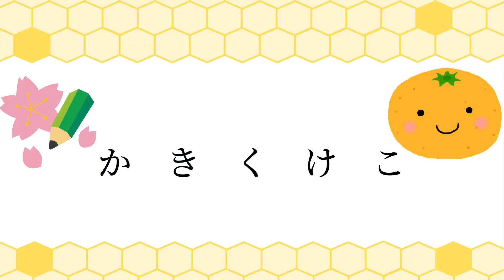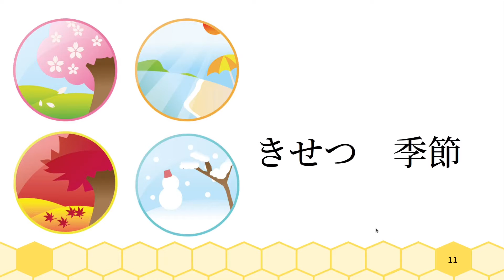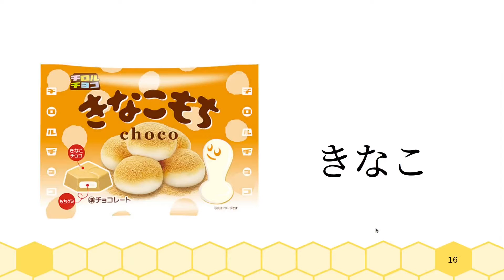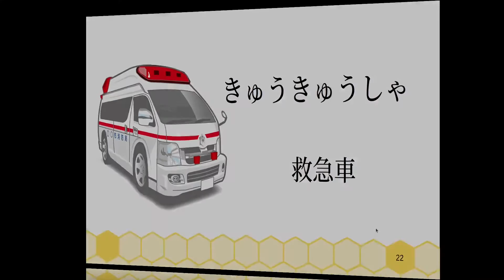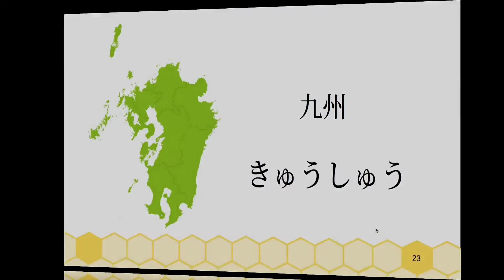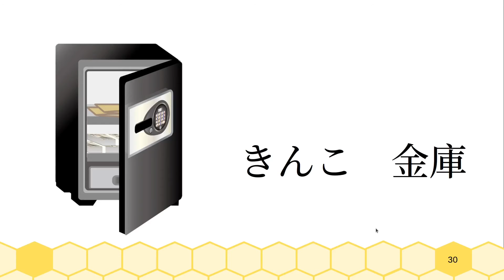💖 Хирагана かきくけこ２🇯🇵✨🍡Hiragana